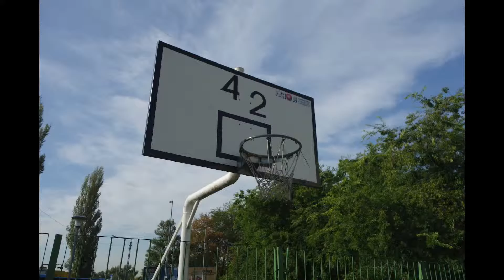Kosárlabda Pálya (HU) | Budapest-03 | Szinbád utca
- Nyitva: 0-24
- Talaj: aszfalt
- Cím: 1039 Budapest, Szinbád utca
- Dátum: 2017. szept. 11.